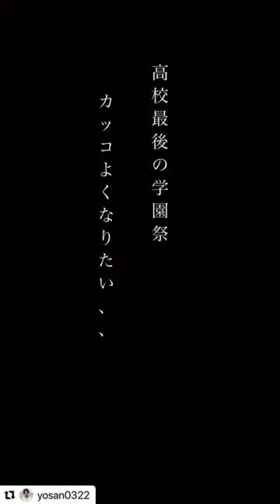【千葉メンズ美容室】女子高生をメンズカットでイケメンにする！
女子高生をメンズカットでイケメンマッシュにする！

千葉・津田沼・柏メンズ美容室
THE 3rd HAIR （ザ・サードヘアー）

千葉県のメンズカットで唯一の
美容室のミシュランガイド　KAMI CHARISMA（カミカリスマ）受賞サロン！

2022年9月に千葉駅に新店舗をオープン予定！

メンズヘアならぜひ私たちにお任せください。

原宿の有名サロンで活躍していたスタイリストが集結し千葉県　津田沼・柏にメンズサロンをオープンさせていただきました。

流行最先端の地で磨かれた、似合わせセンスと圧倒的経験、技術力で、

一番カッコいいヘアを【THE3rdHAIR】が約束します。

千葉店
JR千葉駅徒歩5分
〒2600015
千葉県千葉市中央区富士見1-14-11 常盤ビル5B

柏店
JR柏駅徒歩3分
〒277-0852
千葉県柏市旭町1-2-8 ネモト第3ビル10F

津田沼店
JR津田沼駅徒歩4分
〒274-0825
千葉県船橋市前原西2-34-10ヨネモトビル1F

営業時間
11：00～20：00

定休日
月曜日、第1.3火曜、第2.4木曜